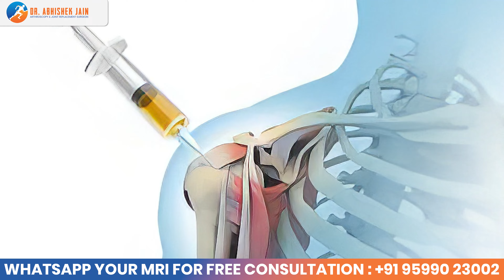क्या आपको Shoulder में Injections लगवाना चाहिए या नहीं? Dr. Abhishek Jain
Shoulder injections can be an effective treatment option for various shoulder conditions, relieving pain and inflammation.

One common type of shoulder injection is corticosteroid injections, which contain a powerful anti-inflammatory medication. These injections can help reduce inflammation and alleviate pain associated with conditions such as rotator cuff tendonitis, bursitis, and shoulder arthritis.

Overall, shoulder injections can be valuable for shoulder pain and dysfunction, providing significant relief and improving the quality of life for many patients.

WHATSAPP YOUR MRI REPORT TO GET FREE ONLINE CONSULTATION 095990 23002.

Chapter
0:00-0:23 introduction
0:23-01:00 How does shoulder injection help you?
01:00- 02:19   checkups before taking shoulder injections

Welcome to my Orthopaedic Journey! 🏥🩺
I'm Dr. Abhishek Jain, an experienced orthopedic doctor dedicated to sharing my expertise and knowledge with you.

On this channel, we will explore the fascinating world of bones, joints, & everything related to orthopedic health.
Here, you'll find a treasure trove of educational content, including in-depth explanations of common orthopedic conditions, treatment options, and preventive measures to maintain healthy bones and joints. I aim is to empower you with the information you need to make informed decisions about your musculoskeletal health.

I believe in the power of compassion and patient care, and I'm here to answer your questions and guide you on your journey to better mobility and overall well-being.

Let's work together to optimize your mobility and enhance your quality of life!